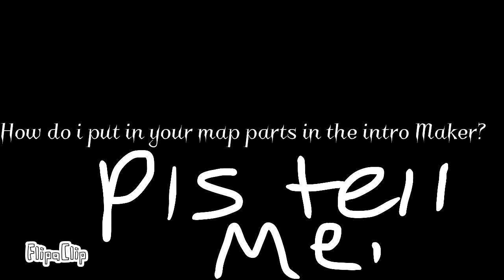How do I put in your Map parts in the intro Maker?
Pls tell me!